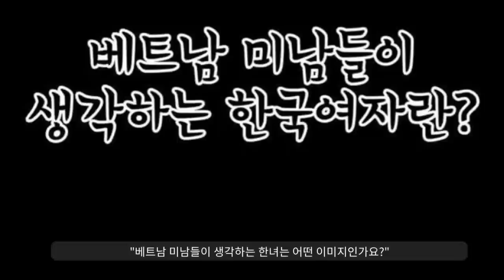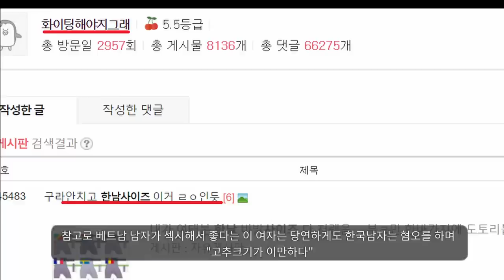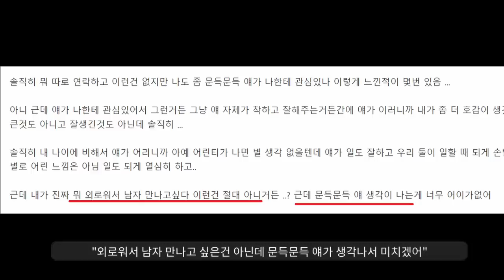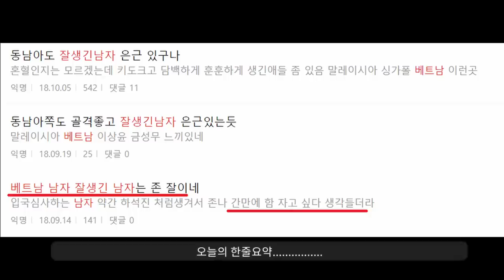재밌는세상.................."한국여자 베트남남자 결혼률 1위! 경축!!"